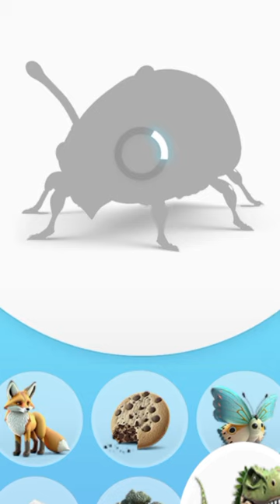can we combine T-rex and cheetah? let's try